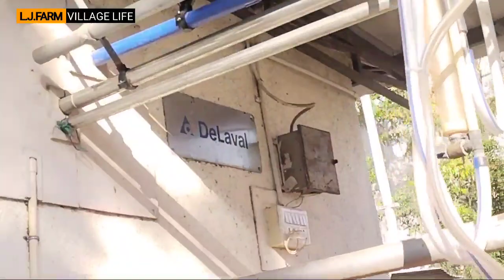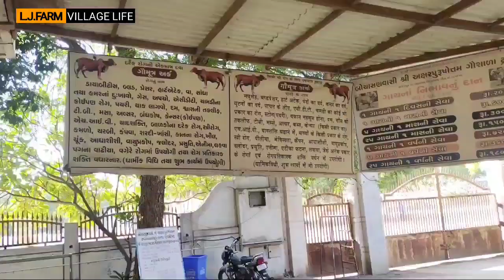BAPS गौशाला || सारंगपुर गुजरात ||Best cows & Bulls || L.J FARM VILLAGE LIFE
BAPS गौशाला || सारंगपुर गुजरात  || L.J FARM VILLAGE LIFE